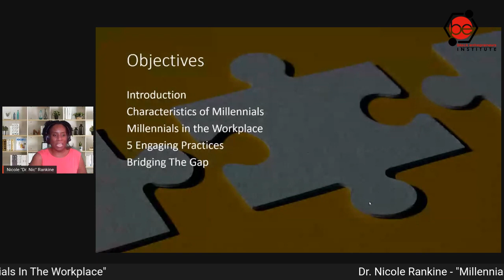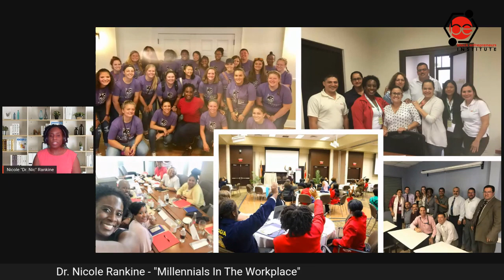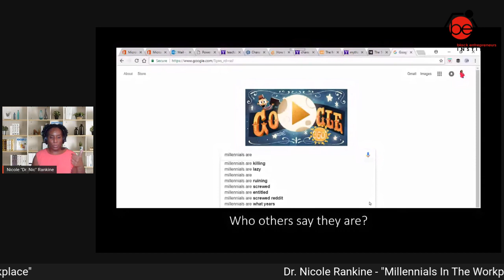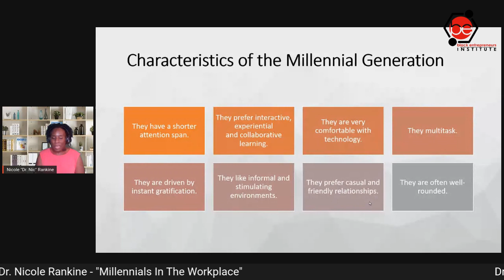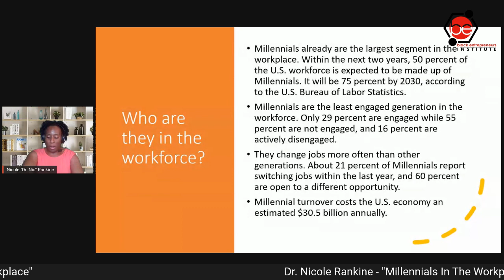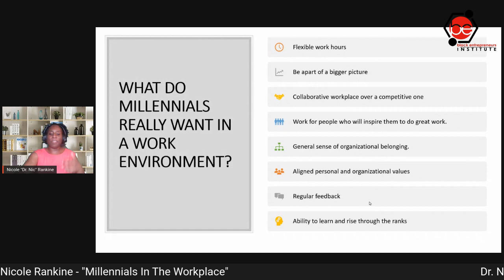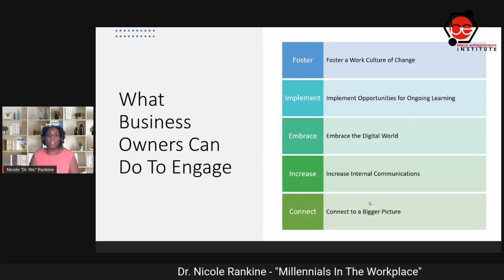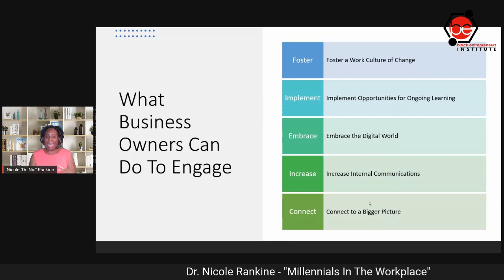The BEI Show - 8/11/2020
In this Episode, Dr. Nicole Rankine, BEI Co-founder, shares an incredible teaching on connecting with Millienials in the Workplace.

The Black Entrepreneurs Institute helps black and minority entrepreneurs grow their business, improve business performance, accelerate market momentum and deliver outstanding customer experiences.

The Black Entrepreneurs Institute exists to help black and minority entrepreneurs elevate their mindset and money.